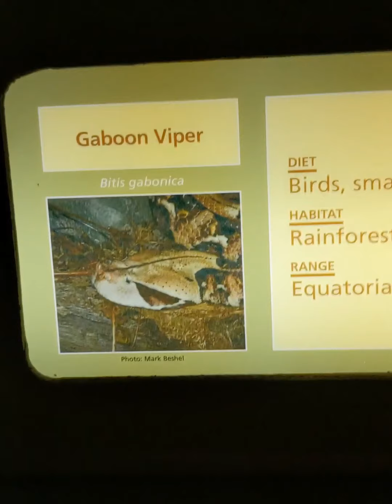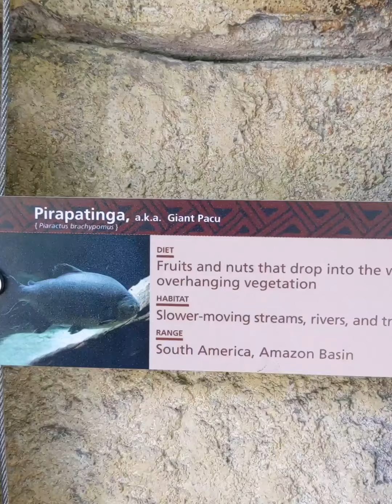Jacksonville Zoo and Gardens Famliy tour Part 2.